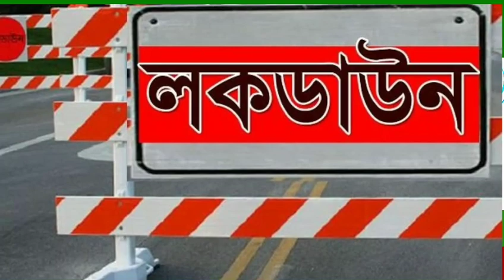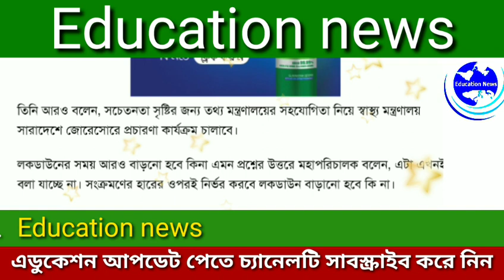এইমাত্র পাওয়াঃ আরও বাড়ছে লকডাউন Lockdown Bangladesh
ধন্যবাদান্তে💐♥

Education News